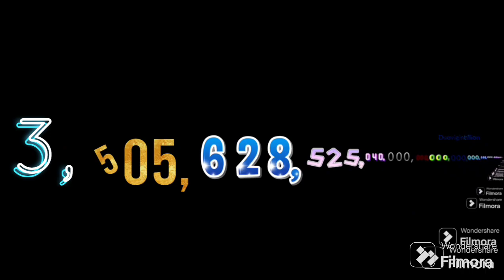1 to 1 trigintillion 10^93 googol coming soon